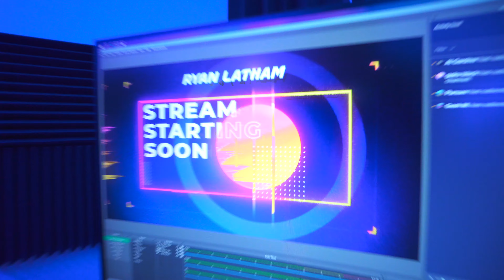MY ISSUE WITH STREAMING ON YOUTUBE [6 Weeks Out]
YouTube has some major issues right now with live streaming. As a small creator I'm going to be forced to stream somewhere else!

In this vlog I get ready to move to a new state in order to chase after my dreams of being a full-time streamer and content creator. In the middle of packing for the move, I tried to get one last stream in on YouTube but ran into issues. My stream no longer appears anywhere on YouTube except for my channel page. To add to it, the live notification isn't sent to subscribers and I no longer appear live in the sub feed. This issue is forcing me to have to stream exclusively on Twitch until YouTube makes some changes!